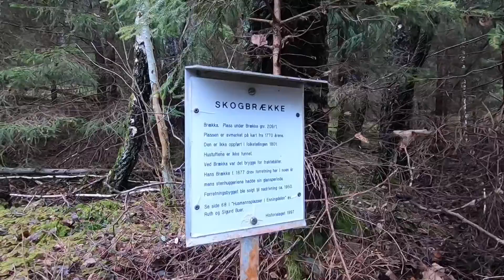Tur langs Iddefjorden i Halden